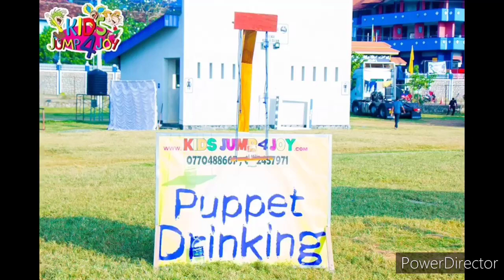BRANDIX BATTICALO EVENT 2020 - 2ND CLIP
CARNIVAL GAMES / CARNIVAL ACTIVITIES FROM KIDS JUMP 4 JOY
One Stop carnival organizer and carnival item supplier. Looking for a WOW Factor for your next carnival check out KIDS JUMP 4 JOY carnival items which you will be able to find stuff you never expected to see in Sri Lanka.
We been pioneers in organizing carnivals for school fund racing events, cooperate events for last 10 years in Sri Lanka.
* Carnival organizers in Sri Lanka
* Merry go round hire
* Mascots
* Carnival games